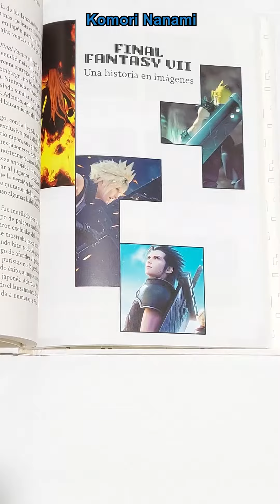RBA Libro Videojuegos Legendarios Final Fantasy VII (Entrega 16) 📘🎮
Libro entrega 16
Final Fantasy VII - La fantasía definitiva

ÍNDICE:

- El RPG Japonés se hace universal 7
- Cronología comparada .11

Parte 1: El juego que cambió un género
- Ensayo y error 15
- El primer prototipo para Super Nintendo..16
- El primer prototipo de PlayStation 19
- El primer prototipo en 3D 21
- El primer prototipo en Nintendo 64 23
- El adiós a Nintendo 27
- La historia que hechizó a una generación 35
- Primera crisis: Jenova 35
- Segunda crisis: Shinra 36
- El proyecto Jenova 37
- El arco de Midgar 39
- Fantasmas del pasado. 40
- Gold Saucer 41
- Traición y tragedia 42
- Nuevos aliados 42
- Meteorito y sagrado 44
- Los temas principales 44
- Una autoría plural 47
- Joe y Mako 47
- Lluvia de ideas 48
- Musashi y Sasaki 49
- Resucitar a Aeris/Aerith 50
- Las entrañas del proyecto 53
- Gráficos, cámara, ¡acción! .55
- La séptima fantasía, ¿El octavo arte? 56
- Sistema de juego 58
- La dirección de arte: una fantasía cyberpunk 60
- La fiesta se anima 63
- Un sonido para la posteridad 64
- Estreno y expansión mundial. 67
- El final de una odisea 67
- Máxima visibilidad 69
- Final Fantasy VII Internacional 70
- Squaresoft y los precedentes 71
- Final Fantasy VII: Una historia en
imágenes 73
- La localización 74
- Marketing total 77
- La versión de PC de Eidos 79
- Homenajes a Final Fantasy VII 81

Parte 2: La reinvención del clásico
- Compilation of Final Fantasy VII 87
- Before Crisis 87
- Advent Children 91
- Dirge of Cerberus 95
- Crisis Core 99
- Remake: se cumple la promesa 105
- La demo que dio alas al proyecto 106
- El trailer del E3 de 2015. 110
- Renovación y tradición 113
- Un nuevo guión conjunto 113
- Un Midgar agobiante 115
- Suspensión de credibilidad mínima..117
- Combinando jugabilidad clásica y
moderna 117
- Reestructuración 119
- Cambios en la historia 119
- Un remake multientrega 124
- Rumbo a Rebirth: una nueva Compilation 127
- Final Fantasy VII Remake Intergrade.127
- Final Fantasy VII: The First Soldier 128
- Crisis Core: Final Fantasy VII Reunion.129
- Ever Crisis 130
- El legado de Final Fantasy VII 131
- Anexo: Novelas basadas en Final Fantasy VII 133
- Final Fantasy VII Facts: Los creadores..136
- Final Fantasy VII Facts: Los personajes.138
- Final Fantasy VII Facts: Curiosidades...140
- Final Fantasy VII Facts: Ventas y
puntuaciones 142

Tengo disponibles en shorts las entregas N°2, N°3, N°4, N°5, N°6, N°7, N°8, N°10, N°11, N°12, N° 16, N°20.

- RBA Libro Videojuegos Legendarios Zelda (Entrega N°2) 📗🎮

- RBA Libro Videojuegos Legendarios Final Fantasy (Entrega N°3) 📘🎮

- RBA Libro Videojuegos Legendarios Resident Evil (Entrega N°4) 📕🎮

- RBA Libro Videojuegos Legendarios Tomb Raider (Entrega N°5) 📘🎮

- RBA Libro Videojuegos Legendarios Sonic (Entrega N°6) 📙🎮

- RBA Libro Videojuegos Legendarios Assassin's Creed (Entrega N°7) 📕🎮

- RBA Libro Videojuegos Legendarios Street Fighter (Entrega N°8) 📙🎮

- RBA Libro Videojuegos Legendarios Metal Gear Solid (Entrega 10) 📘🎮

- RBA Libro Videojuegos Legendarios Silent Hill (Entrega 11) 📓🎮

- RBA Libro Videojuegos Legendarios Zelda Breath of the Wild/Tears of the Kingdom (Entrega 12) 📕🎮

- RBA Libro Videojuegos Legendarios Sonic La Velocidad, ahora en 3D (Entrega 20) 📕🎮